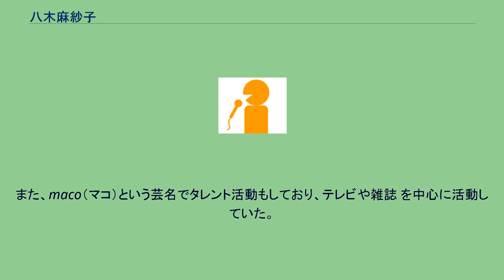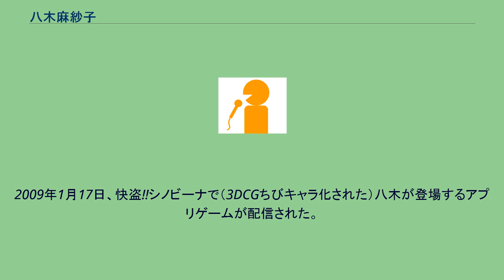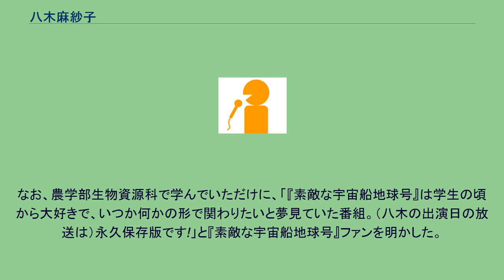八木麻紗子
八木 麻紗子（やぎ まさこ、1986年1月27日 - ）は、テレビ朝日の女性アナウンサー。
身長：169cm。
大阪府枚方市出身。
京都大学農学部資源生物科卒業。
大学在学中、ミスキャンパスナビグランプリ2004（2004年当時、八木や竹内由恵らが所属したキャンパスパークが開催）で大賞を受賞。
また、maco（マコ）という芸名でタレント活動もしており、テレビや雑誌 を中心に活動していた。
大学在学中にサン放送アカデミー でアナウンサー養成の短期講習を受講している。
2008年3月に京大農学部を卒業し、テレビ朝日に入社した。
2008年7月、未明に放送の『速報!甲子園への道』関東ローカルパートにて、同期入社の本間智恵、竹内由恵の2人と共にレポーターとしてデビューを果たす。
2008年11月5日 - VOICE 6 記者発表会見で同期の竹内由恵、本間智恵との女性アイドルグループ「業務命令」 として「ヴィーナス・エスケープ」で歌手デビュー、会見の場では「さっそく振り付けを間違えてしまいました。まさか自分がこんな格好をするとは思っていなかったのですが、やるからには頑張りますので本番をお楽しみに」と抱負を述べた。
2009年1月17日、快盗!!シノビーナで（3DCGちびキャラ化された）八木が登場するアプリゲームが配信された。
2009年2月28日、3月1日 - VOICE 6 で舞台劇デビュー（舞台上での歌手デビュー）。
2009年5月24日放送の素敵な宇宙船地球号にて、案内役のエコガールズの一員として、トヨタ・プリウス新型発表会で体験試乗した。
なお、農学部生物資源科で学んでいただけに、「『素敵な宇宙船地球号』は学生の頃から大好きで、いつか何かの形で関わりたいと夢見ていた番組。（八木の出演日の放送は）永久保存版です!」と『素敵な宇宙船地球号』ファンを明かした。
2011年2月27日に同局アナウンサーの野上慎平と結婚。
2016年2月4日、第1子男児が誕生。
2019年3月1日、第2子の妊娠を発表。
5月14日、第2子を出産。
入社前は後述（脚注4.）